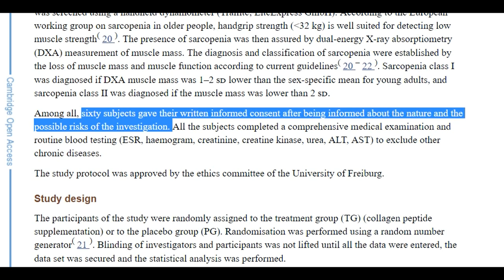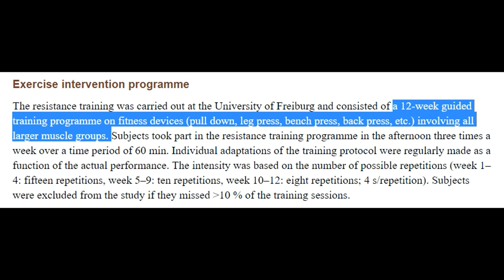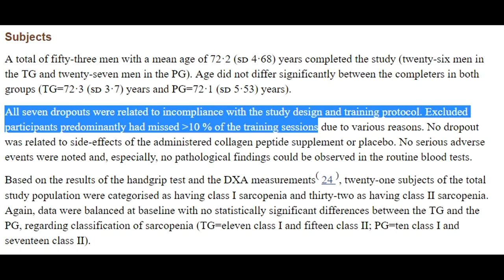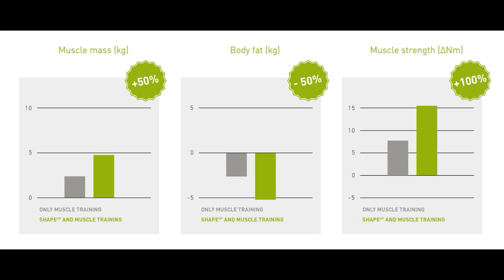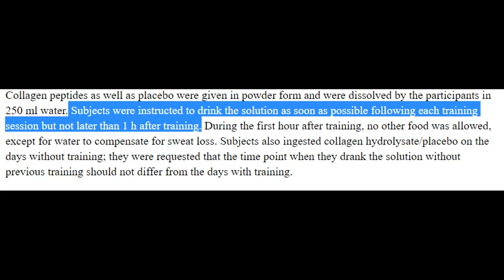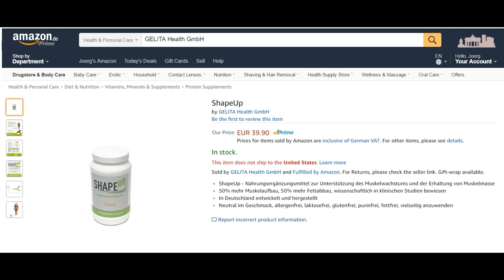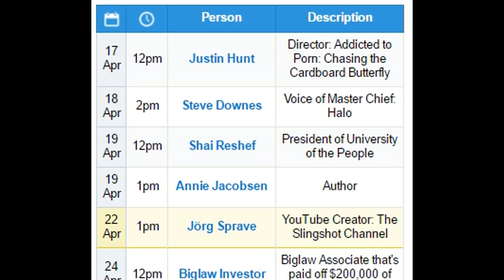Weaponize Yourself (Secret Muscle Powder From Germany)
We visited the Gelita Corp. last year, in order to learn how they produce the certified ballistic gelatin we use so much here on The Slingshot Channel. Recently, we met again, simply to chat and also because they are only about 10 minutes away from our HQ.

One of the things that are new is the new "Shape Up" product, a protein powder for muscle gain. We were not much impressed at first as there are tons of protein powders already on the market - but a top ranking scientific study, conducted by the Freiburg University Hospital, changed our perception very quickly.

This isn't your run-of-the-mill milk based protein powder. It is made from animal tissue, namely the skin, tendons and other "chewy" tough stuff. The tissue is heavily processed and the final outcome is 100% pure collagen peptide powder.

If that is all true, then this works much, much better than normal protein powder - one spoonful a day, over 12 weeks, brought in more than twice the strength gain compared to working out without ShapeUp! The test persons even lost a tremendous amount of fat - at the same time as they gained plenty of new muscle. And these were older men (average age 72 years).

But is it true - or just a clever marketing campaign? Let us find out.
 We will do a field test with this stuff. Watch our workout regime over 8 (maybe even 12) weeks and see what happens! Weekly updates and also plenty of workout footage right here on YouTube, even more updates on the Facebook page.

Note that the product is NOT available in the US, just in Germany.